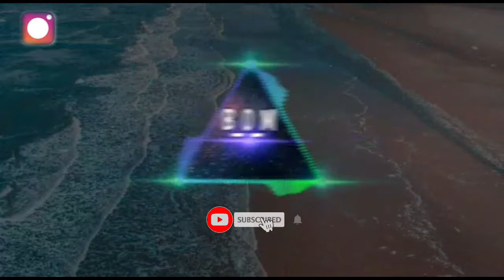B_O_M - Pearl (No copyright,Trap, Dubstep, Edm ,Gaming music )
New Age Beats..!!🎵
all new music mix and trap beats..🤙👍

A New Startup Initiative..😊

If u use this track, we simply ask u to  put this in your description:-